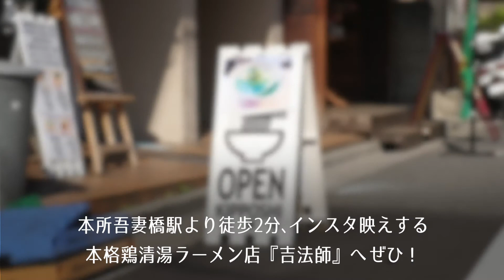【吾妻橋】衝撃的な青さ。SNSで話題の青いラーメン「吉法師」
▶︎衝撃的な青さ。SNSで話題の真っ青なラーメンってどんな味？
今回は東京、本所吾妻橋の『拉麺 吉法師』。真っ青なラーメンがSNSで話題のお店です。南国の海や空を連想させる透き通ったブルーのラーメン、いったいどんな味がするのでしょうか？
■店名
拉麺 吉法師
■住所
東京都墨田区吾妻橋3-1-17 吾妻橋ハイム 101
■営業時間
11:30〜15:00
17:00〜22:00
■今回紹介商品
鶏清湯 青 900円
飲食店を紹介する動画メディア『favyチャンネル』